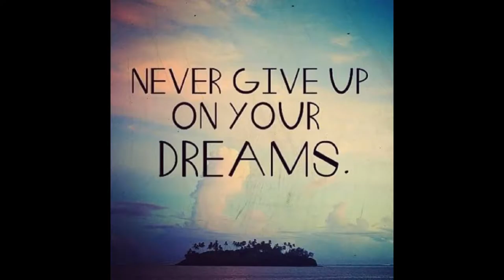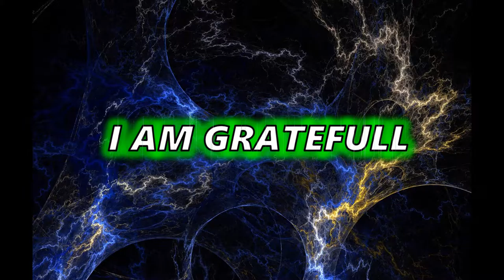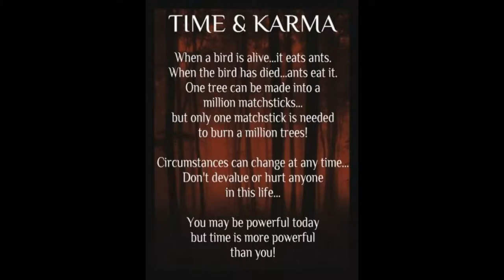NEW FREELINE CANADA - UNBREAKABLE FREELINE PROTOTYPE JULY 24 UPDATE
PRETTY BUSY SINCE I SHINE THE FLOOR OF  THE CHURCH!!!I AM MOVING THIS WEEK BACK TO TERREBONNE SO I AM BACK TO THE DRAWING BOARD AND THAT OK TO  CREATE  YOUR DREAMS!!! ENJOY THE UPDATE...MUTCH MORE TO COME IN THE WEEK TO COME